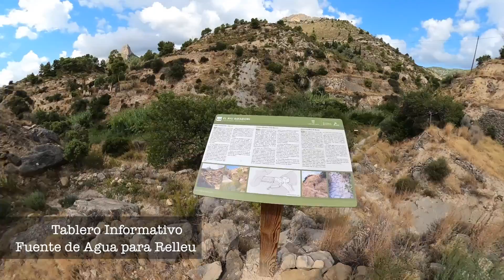Relleu Ruta Rapida al Toll de Mitjamar - Alicante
Senda para llegar a una de las pozas o Tolls del Pueblo de Relleu.